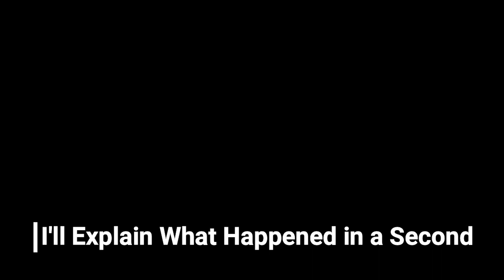Destiny 2 Funny Moments | Is Clifford the Big Red Dog a Kaiju?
Funny moments in Destiny 2! These are moments that have come randomly between myself and all my friends while playing the game! Also showing the origin of some jokes I've said or talked about on the channel! I'm really proud of how this came out and all the work I put into it! I'm sure you'll enjoy it!

Uploads once every Monday through Friday!